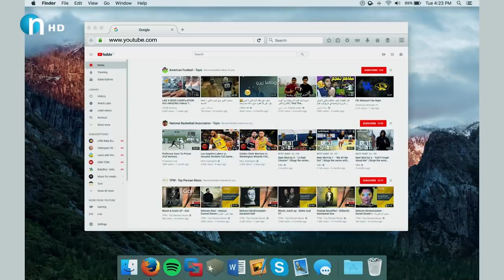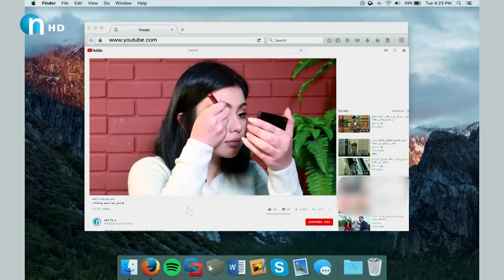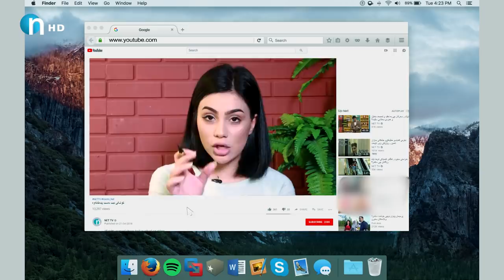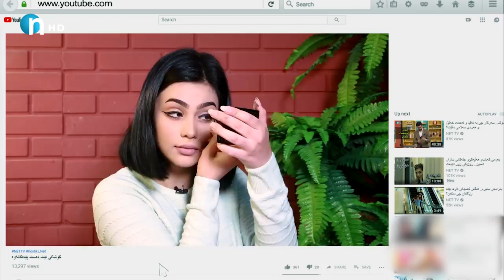چاوت جوانه‌ له‌یلا.. ئه‌گه‌ر به‌دوای‌ چاوی‌ جواندا ده‌گه‌ڕێن ئه‌م ڤیدیۆیه‌ ببینن